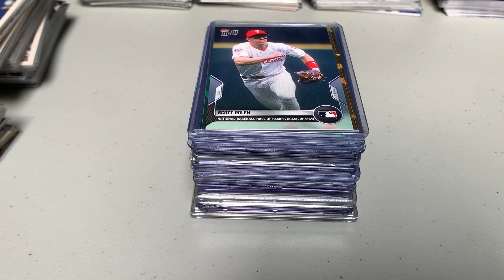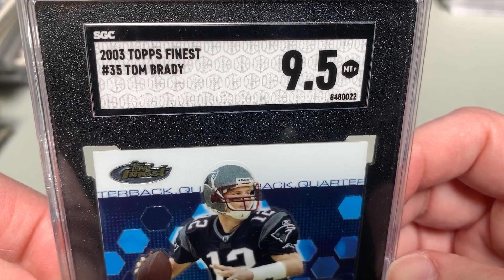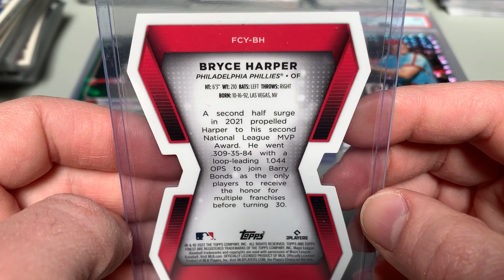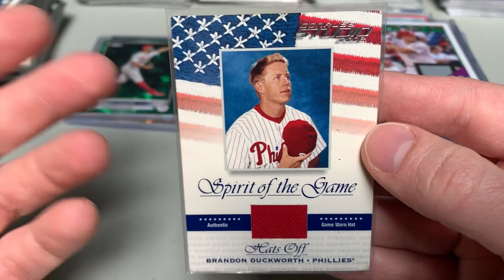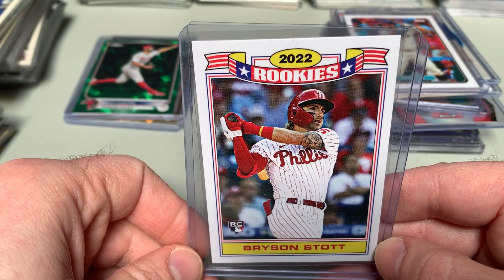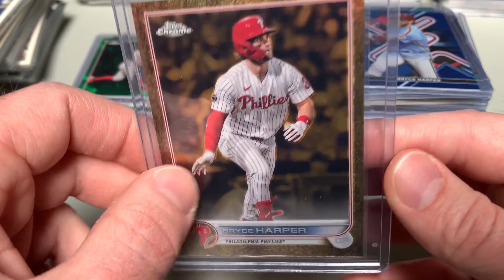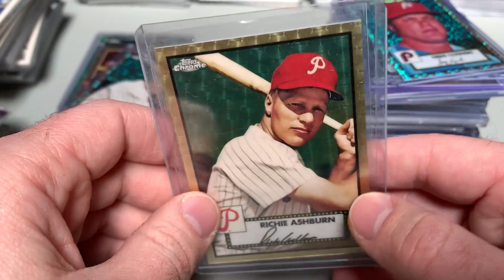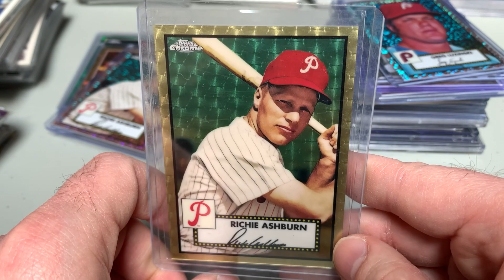Colorful Mail Day & Excitement for Baseball!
Love the hobby!   Baseball season and spring draws near as a new baseball card season begins!